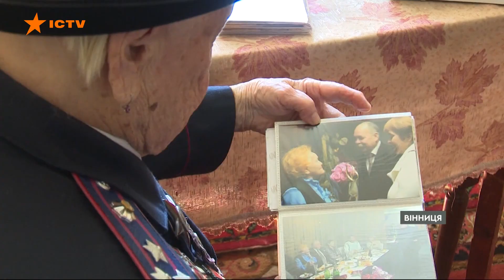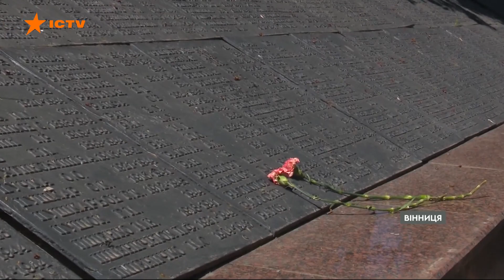🟠 Легендарна розвідниця Другої світової розповіла все, що думає про росіян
Вона ще має сили взяти в руки автомат і показати російським окупантам, що таке чесна битва.
Легендарна розвідниця з Вінниці Ольга Твердохлібова уже вдруге за своє життя проходить війну.
Жінці 98 років, на Другу світову пішла  практично з випускного.
Була розвідницею, працювала в тилу ворога, зустріла перемогу біля Бранденбурзьких воріт, ховала однополчан, друзів...
Але таких звірств, які чинять окупанти в Україні, не бачила навіть від німецьких загарбників.

Побач більше!